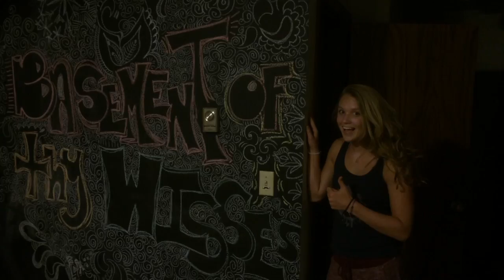Wisse Christmas 2016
Wisse Christmas 2016 Madison Skyler Scout Jake